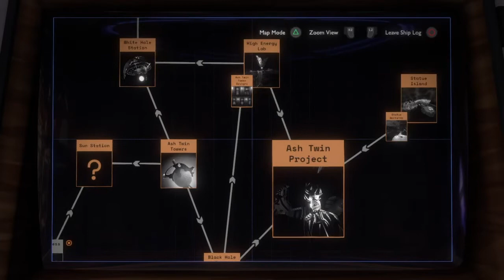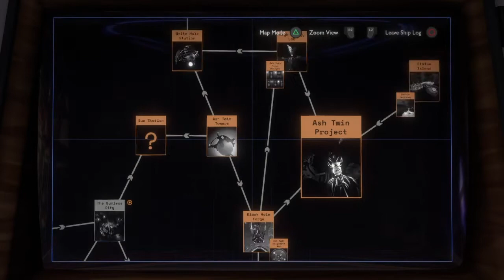Comets and (Game) Crashes - Outer Wilds